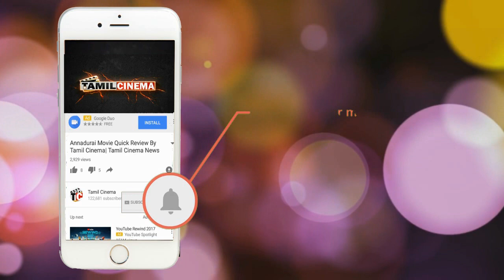தாயின் தொண்டைக்குள் செல்போனை போட்டு இறுக்கி கொன்ற கொடூர மகன்.| Tamil Cinema News